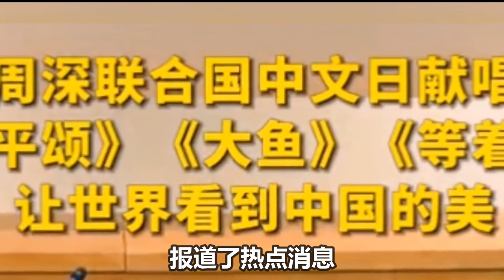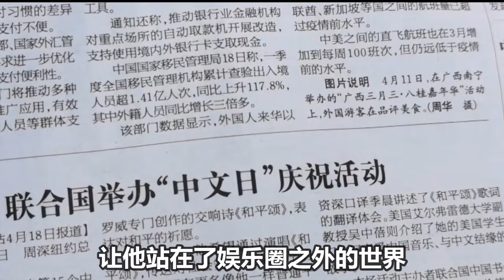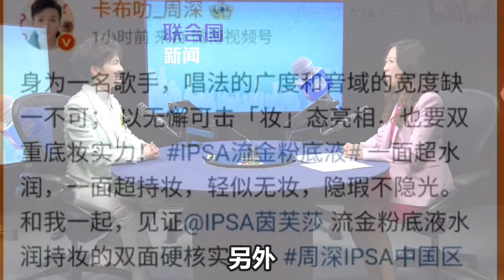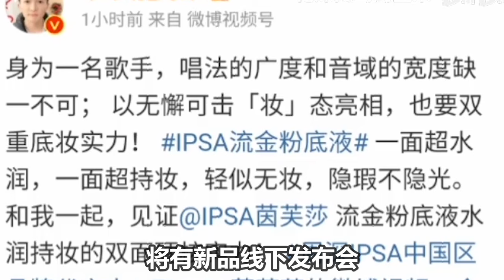【周深】周深联合国彩排视频路透！这距离好近，好听哭了！笑亖！宋雨琦扒拉周深-你怎么跳舞也迷路啊？这是谁家的小孩啊，跳舞这么可爱！